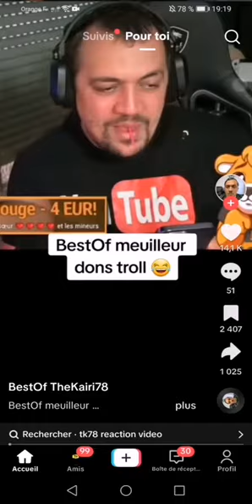Best Of TK #6